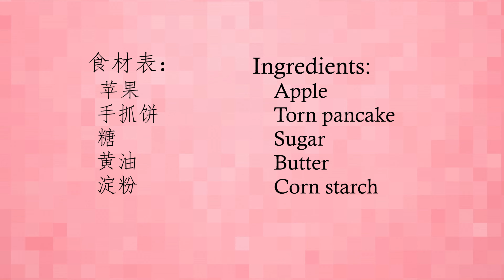Apple pie with torn pancake手抓饼与苹果的结合出乎意料的香甜美味 How to make apple pie with Chinese pancake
三款用手抓饼做出的苹果派，苹果玫瑰，三角派，传统派，烘焙小白入门级甜品
香甜苹果馅和酥脆派皮的相遇，手抓饼的美味升级